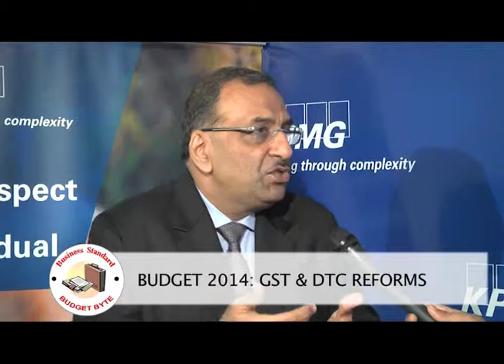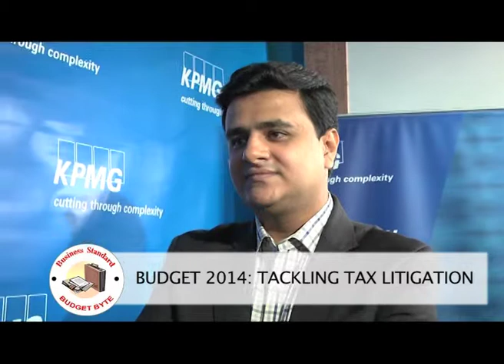Budget Byte | Tax exemptions may go up, says Dinesh Kanabar, Deputy CEO, KPMG India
is the online property of Business Standard Ltd (BSL), publisher of India's leading business daily, Business Standard. The website attracts over 1.5 million unique visitors every month, the highest such number for any stand-alone business newspaper website in India.